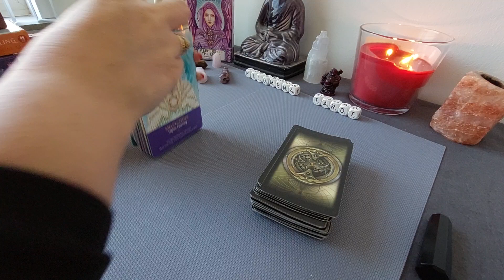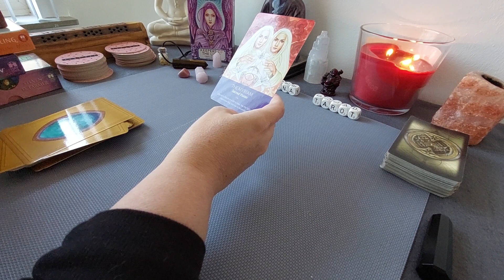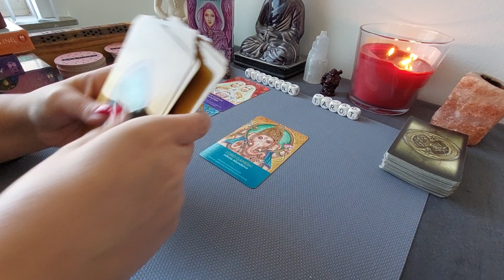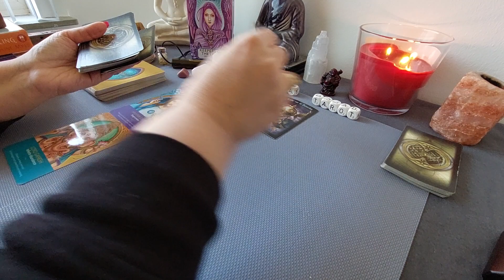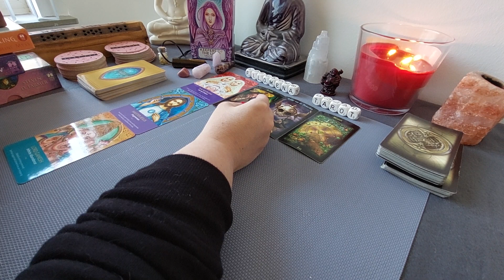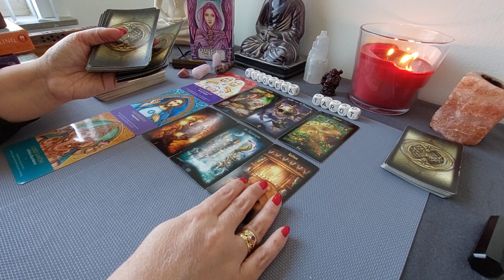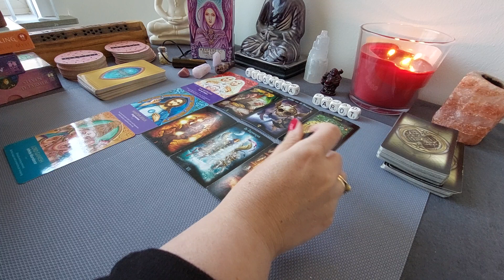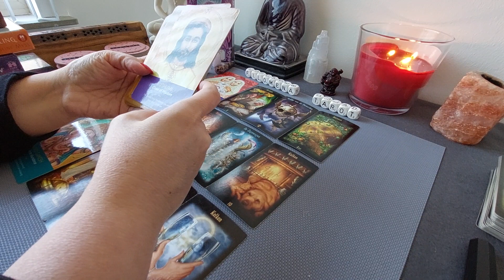Bonus Reading: Vergeven, helen en het vertrouwen groeit in wat je al weet